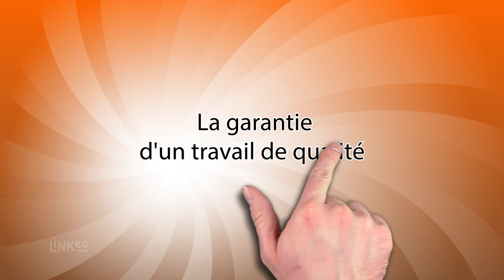Entreprise du bâtiment dans l'Aisne (02) : SOBIKO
L'entreprise SOBIKO est spécialisée dans les travaux du bâtiment, en neuf et rénovation. Création de pièce de A à Z, extension, mise en conformité...